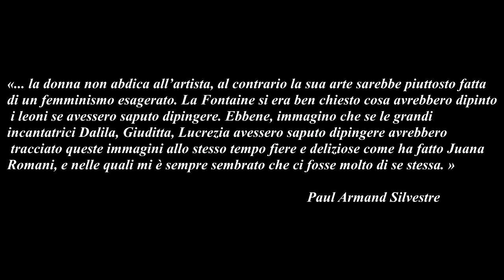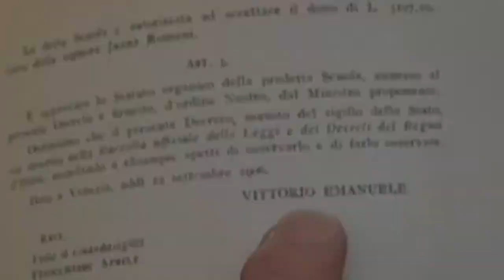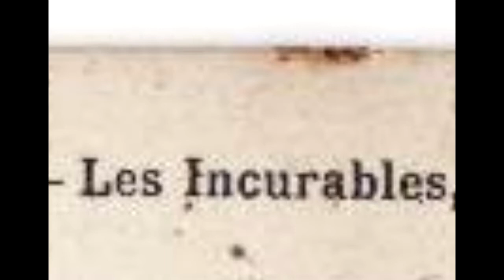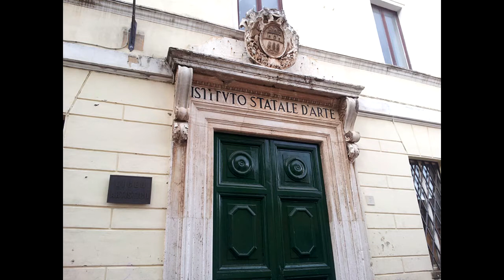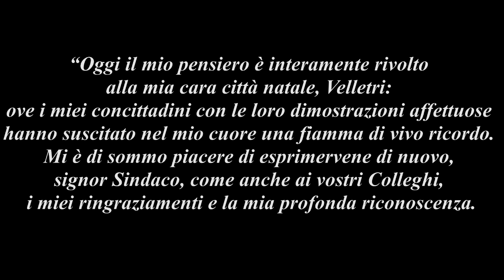Juana Romani || ITIS Vallauri Velletri